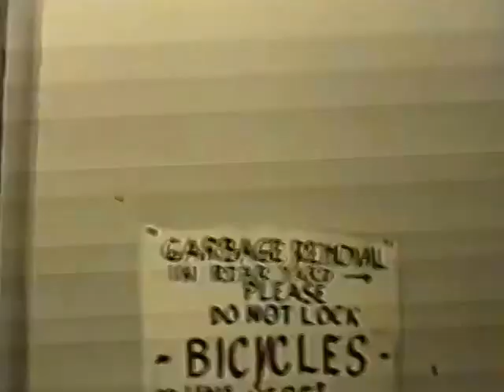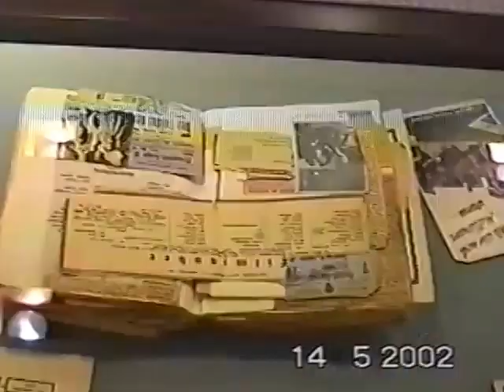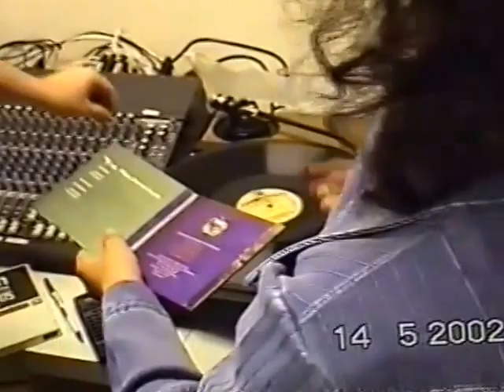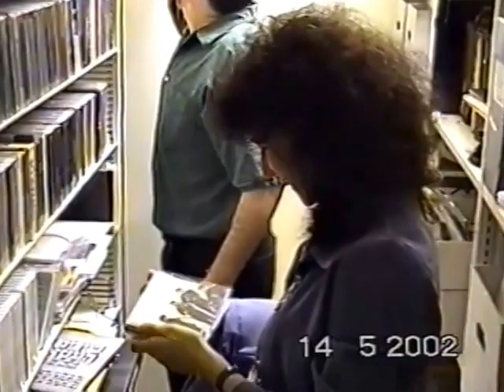Vocal Quartet Ashkenazim in New York 2002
One of the first new generation bands from the Yiddish & Klezmer world of FSU visited the USA with a few concerts in 2002. This is a personal archive video of the band made on an old fashion video camera showing how they spent time outside their performances, meeting up with friends colleagues from the scene and seeing New York for the first time in their lives. Arbeter Ring, YIVO & more...

Adrienne Cooper for Di Yidishe Gas - Ashkenazim project in 2002: "As a Yiddish singer myself, and a teacher of singers, these four are a gift to me as well - first students, then, grown into colleagues that I never dreamed I would discover, half a world away, and as close as my own thoughts, my own breath. I remember hearing Polina for the first time, a number of years ago, in St. Petersburg, where I had gone to teach musicians from the former Soviet Union - and I can still conjure the shock of recognition. This is what Yiddishland sounded like - what I imagine it sounded like. That was before Polina and her colleagues created their Yidishe gas / Jewish street. But, of course, this CD is not what Yiddishland sounded like at all - instead it is the dreamt of, the struggled with, the pushed away and then drawn close soul of Yiddish, wedded to impatient, sensual, joyous young sensibilities. Welcome to a new Yidishe gas. "